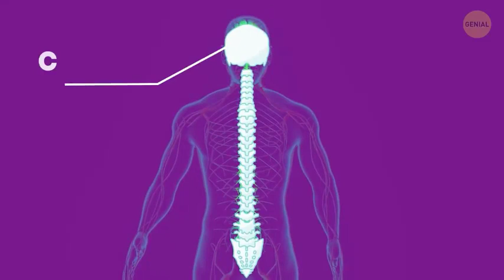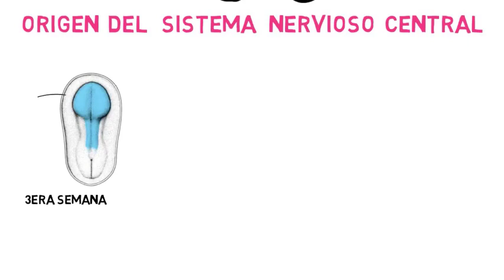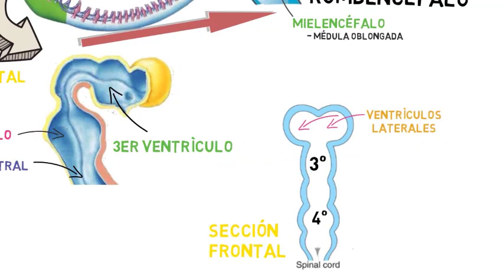Desarrollo del sistema Nervioso por Diana Paola Genes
Universidad Ibero - Psicología virtual 2do semestre nov 2021.
Actividad 4 - "Desarrollo del Sistema Nervioso" Mi Video en Windows Movie Maker.
Competencia Específica
Analizar las diferentes etapas del neurodesarrollo de los seres humanos y sus periodos críticos a través de la selección de la información pertinente sobre factores asociados con problemas durante el neurodesarrollo y su impacto en la vida de los individuos afectados, con el fin de entender la lógica de su funcionamiento y posibles causas de su disfunción.